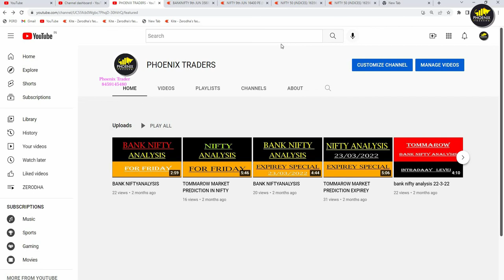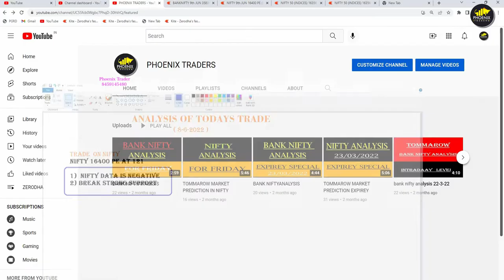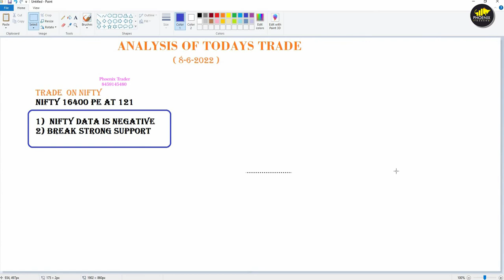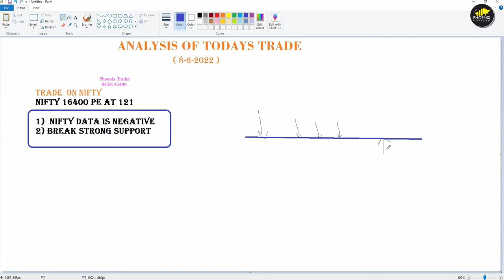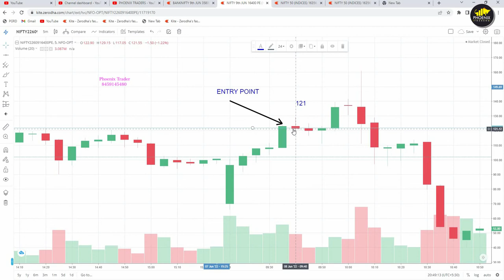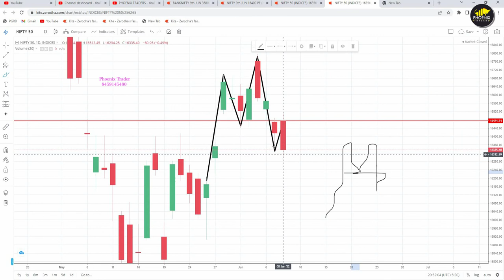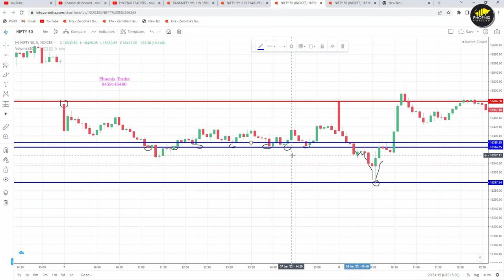logic behind trade on nifty 8-6-22 by phoenix traders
I am not SEBI  Registered Analyst / Advisor .
 All Posts are for Education purpose and  sharing knowledge , Non advisory .

I am not responsible for yours's any profit or Loss. Please consult your Financial Advisor before investing